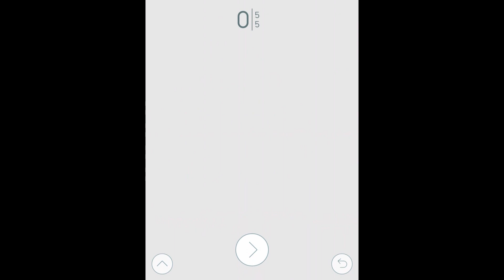Dwelp : level 71 - 80 Walkthrough {Gameplay / HD}